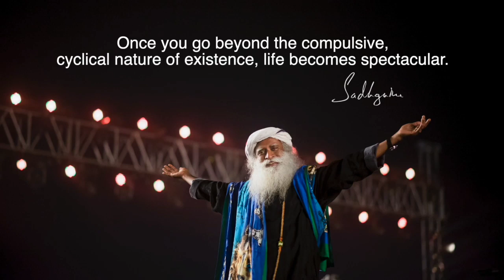No Limits Have Been Fixed To Your Mind. You Can Make It Mundane Or Magical - Sadhguru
Music Credits -
Video Clip Credits -